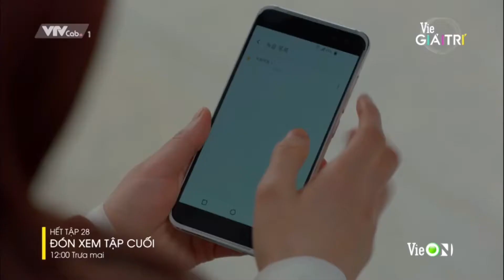Đoạn hết tập 28, giới thiệu tập cuối phim 'Tim anh nơi đâu'